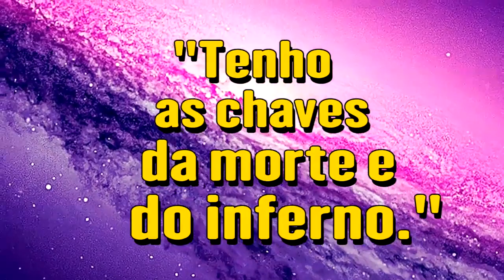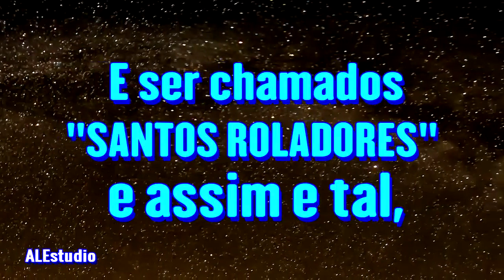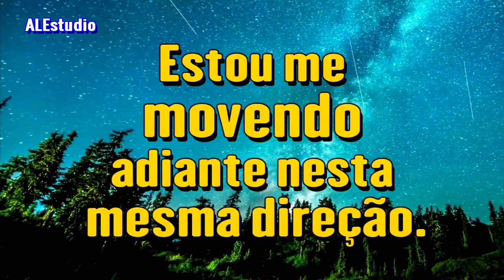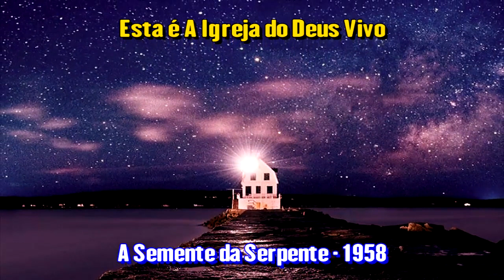Esta é A Igreja do Deus Vivo - Ir. Branham